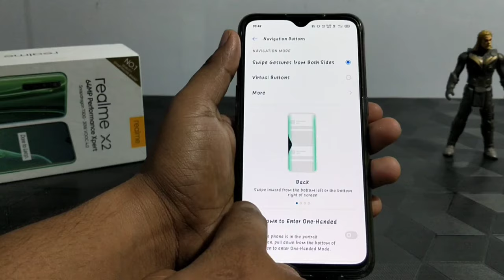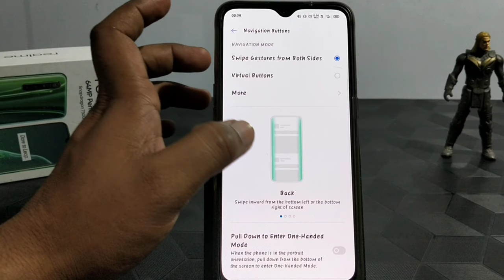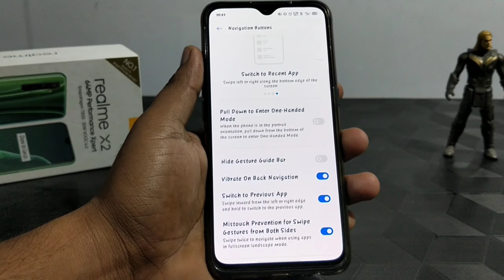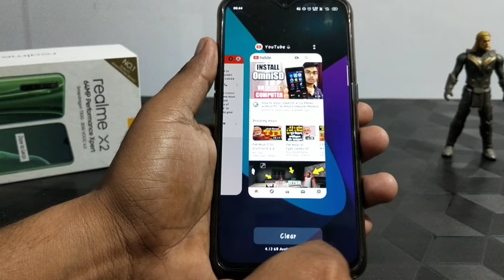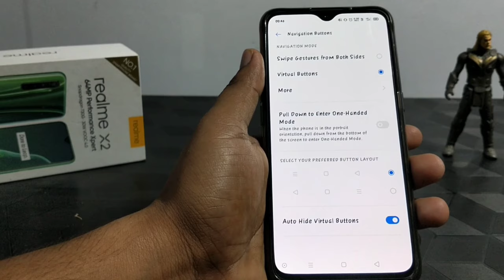Enable Both Side Swipe Up Gestures in Any Realme | Enable Gestures with Navigation Buttons🔥🔥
Guys aaj ki is video mein aapko enable karke dikhane wala hun Both side swipe gestures in realme x2 or any realme aur in gestures ko use karne ke bad aapka mobile ka bhi fluent ho jaega aur aap kafi kafi jaldi jaldi sabhi tasks ko perform kar payenge to chaliye to shuru karte hain agar channel ko aapane abhi tak subscribe nahin kiya to subscribe Karen video ko like Karen aur share jarur kar dena Taki sabhi ko aise information mil paye